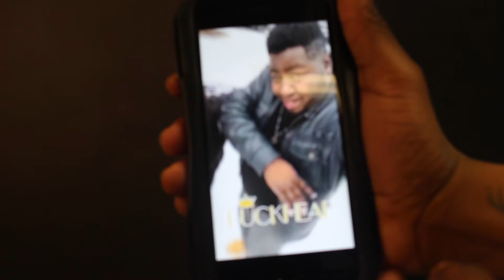Shan Dha Man X Irv Shotti - Yeah I Know {Official Music Video} Shot By Irv Shotti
Directed by GMF

Edit by Irv Shotti (GMF)

For Popp Rok, HipHop